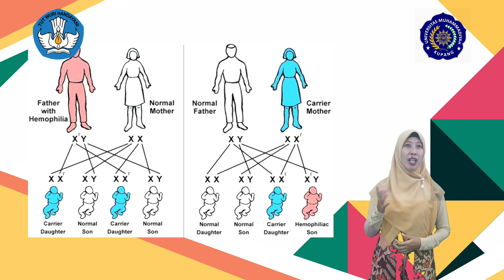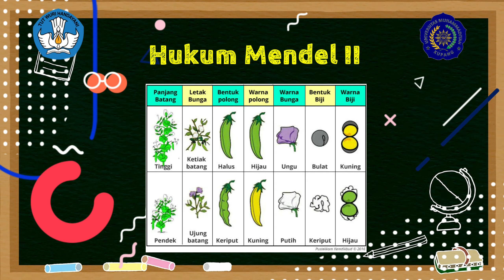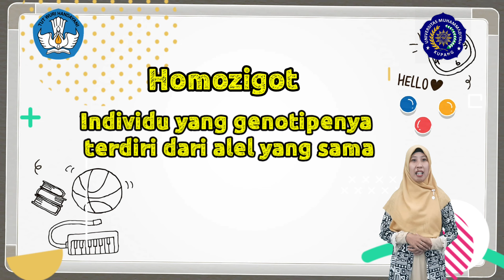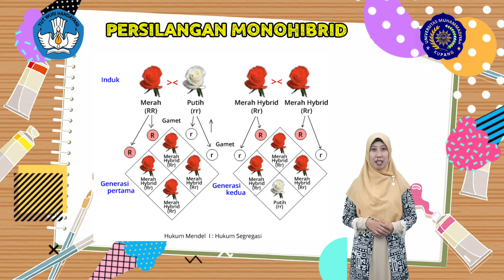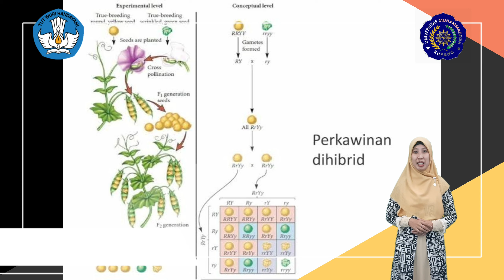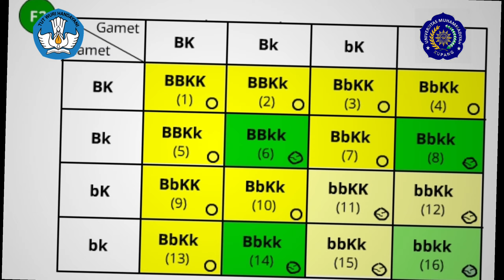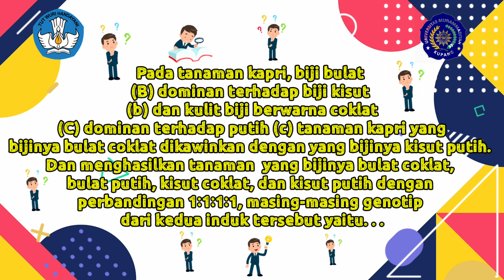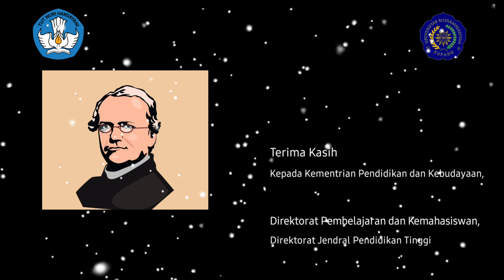GENETIKA - PEWARISAN SIFAT (OLEH : NUR JANNAH, S.Si.,M.Si)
Video pembelajaran kali ini membahas tentang Pewarisan Sifat yang dijabarkan oleh  Gregor Johann Mendel yang merupakan seorang ilmuwan dan biarawan dari Austria. Mendel melakukan  percobaan dengan menyilangkan tanaman  ercis. Dalam percobaan tersebut, Mendel mengembangkan 2 hukum yaitu Hukum Mendel I dan Hukum Mendel II.